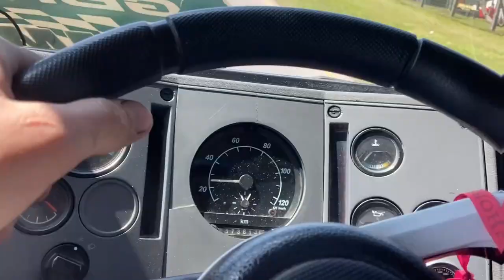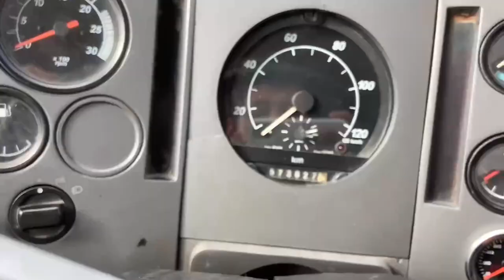MELHOR CAMINHÃO PARA COMEÇAR A VIAJAR